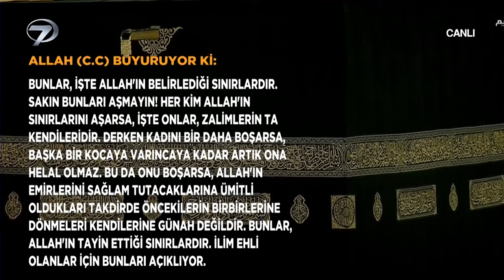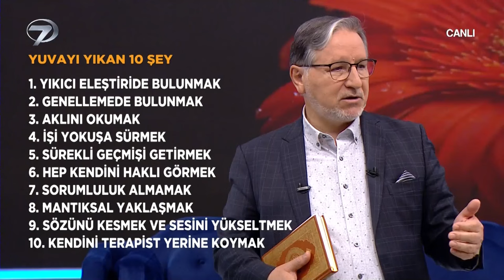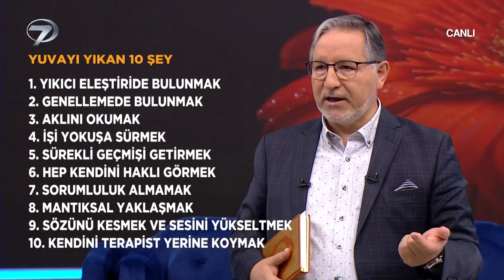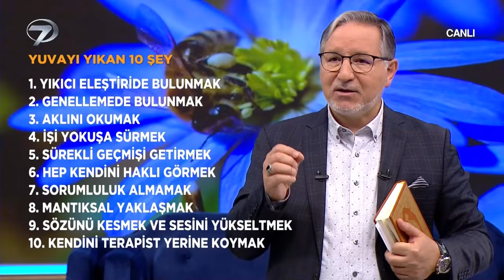Yuva Yıkan 10 Şey? | Prof. Dr. Mustafa Karataş ile Muhabbet Kapısı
Musatafa Karataş ile soru cevap.  "YUVA NASIL KORUNUR_"
Prof. Dr. Mustafa Karataş ile Muhabbet Kapısı - 28 Nisan 2024